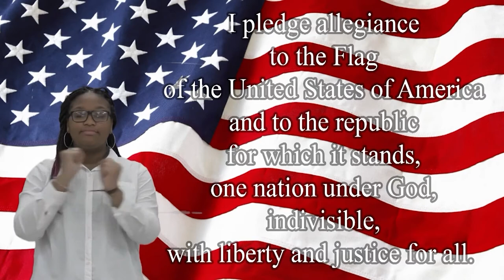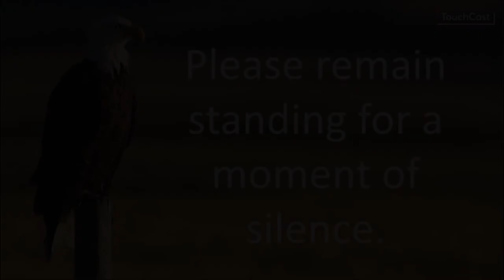4/1/22.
Broncho News for 4/1/22.